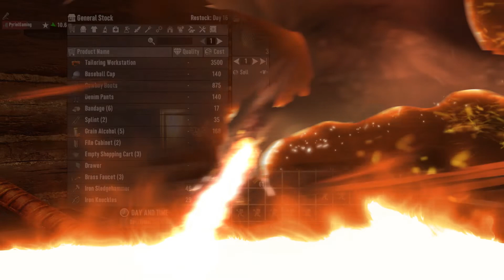End Of Dayz - Darkness Falls - Day 13 Tunnel Of Terror Prep Day!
Today we build out the base, clear some infected from the neighborhood while finding a ton of ammo around the neighborhood. It's almost that time. Today we finish our the base as best we can to prepare for tomorrow!!

It's been a long time since we played 7 Days to die and Darkness Falls has such an insane collection of mods I'm excited to delve back into the dark and gritty world of 7 Days to see what we can do. Pyriel will be joining me for this epic Co Op, and thank you so much for tuning in!

Memberships are now available on the channel, and include tons of perks! I am adding new emoji's as often as YouTube lets me, and we have some really cool ones now. And there are a ton of other benefits like early access to videos!

 If you want to provide additional support to Infinite Phoenix Gaming, consider getting yourself a cool hoodie or t-shirt! I have recently changed logos, and so this line up is for a limited time!

Members:

Emrys!

7 Days to Die is an early access survival horror video game set in an open world developed by The Fun Pimps. It was released through Early Access on Steam for Microsoft Windows and Mac OS X on December 13, 2013, and for Linux on November 22, 2014

Music in the Video:
19th Floor by Bobby Richards
Puffer By Rondo Brothers
Wolf Mother by Loopop
Schizo by Anno Domini Beats
Make you Move by Ofshane